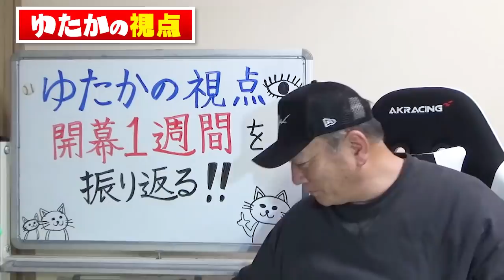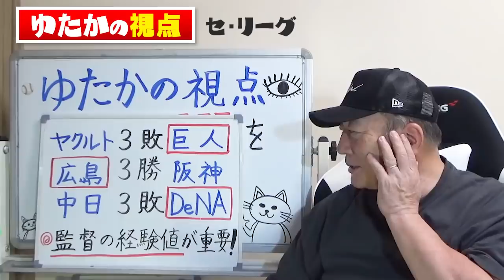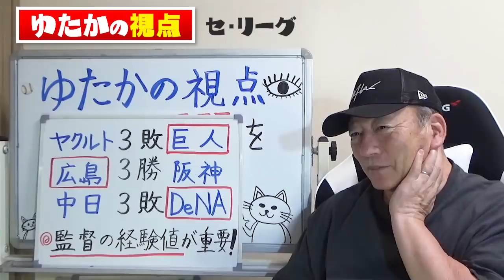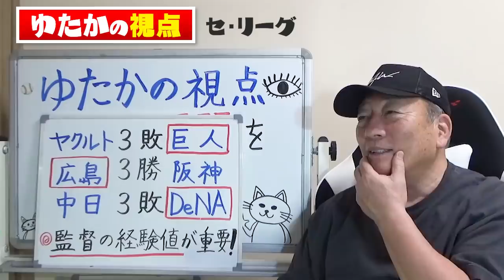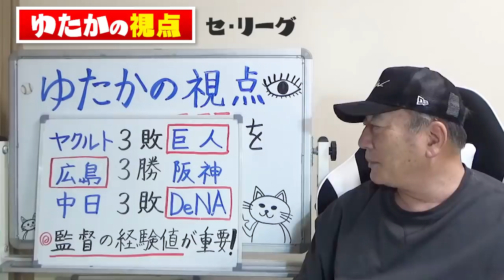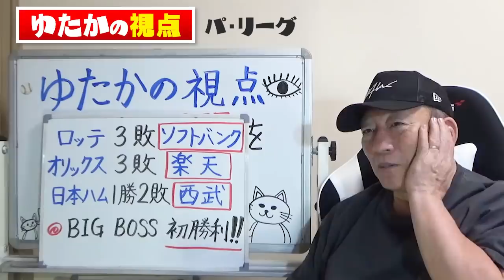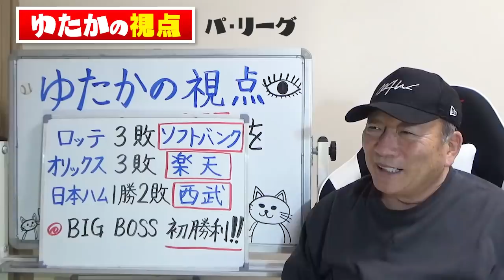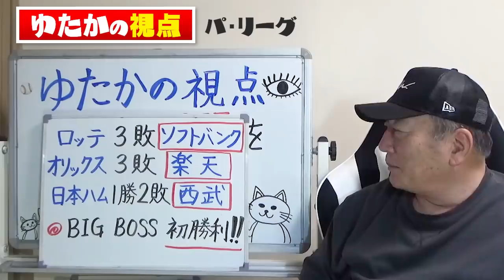【プロ野球解説】・BIGBOSSが初勝利！・広島が強い理由とは？・巨人原監督の経験値の差！３連戦を"ゆたかの視点"で詳しく解説します！